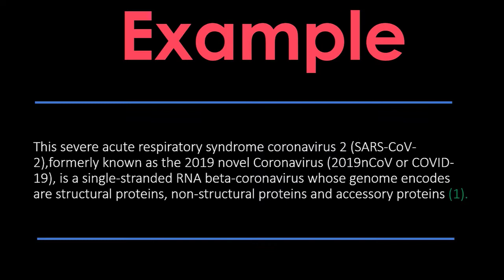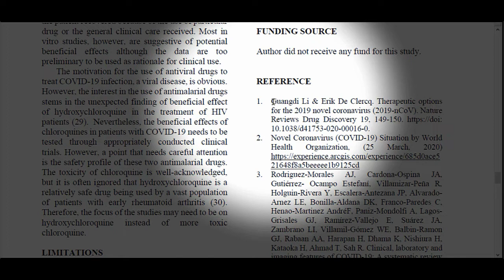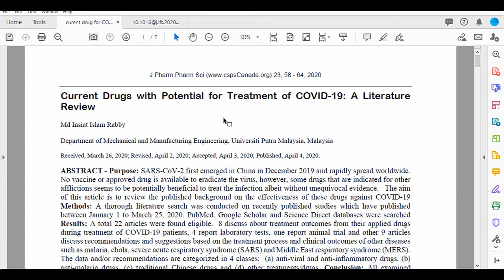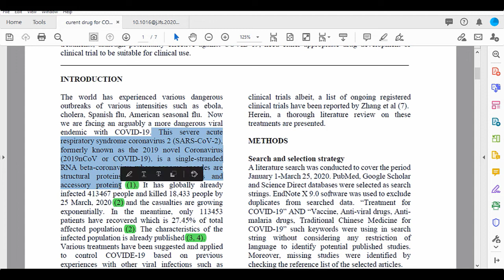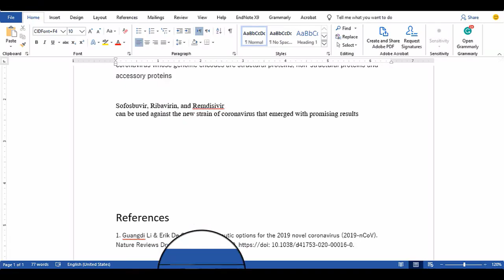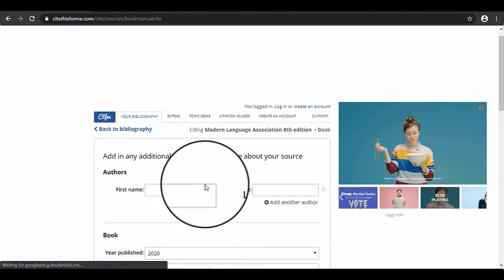ازاي تضيف المصادر أو reference وتعمل citation في البحث بتاعك بسهولة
في الفيديو دا هنتعلم إضافة المصادر أو ال reference ونعمل citation بدون برامج

كيفية وضع الريفيرنس
كيفية وضع المراجع
ازاي احط المراجع
ازاي احط الاقتباسات
كيفية وضع الاقتباسات
كيفية إضافة المراجع
عمل بحث الكلية
كيفية عمل الأبحاث